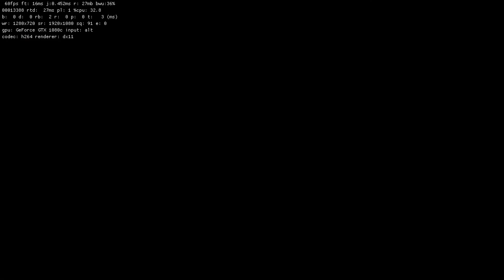Battle Chasers: Nightwar on GeForce Now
I picked up Battle Chasers: Nightwar up on Steam during a summer Steam sale and I enjoyed it thoroughly. I beat the main game but I decided to try playing New Game plus through on GeForce Now.

Check out how things went as I went through the first dungeon - Iron Outpost. I'll just show case the battles. You'll see that I actually ran out of time which one of the big issues that I have with the free version of GeForce Now. I'll cover this topic on a future video.